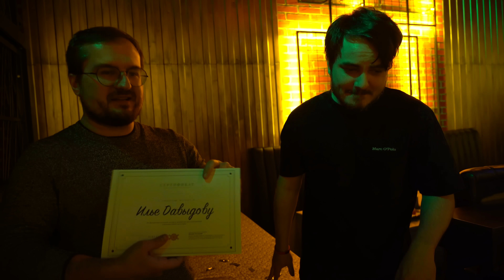Вручение награды "Лучший стример десятилетия" Илье Мэддисону (Давыдову)